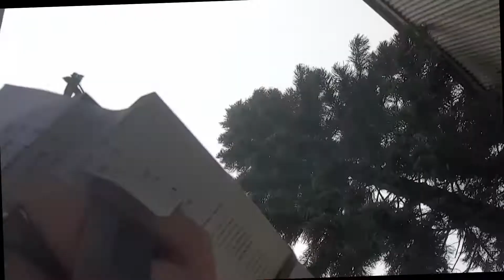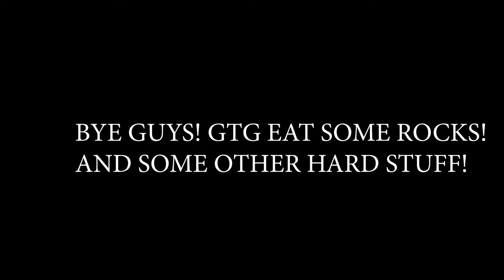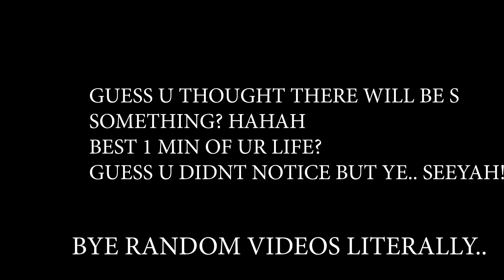REMOVING MY BRACES! (BEFORE AND AFTER!)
Thank u guys for watching! No more braces yeyeyeye!

Like to send me some crazy package💥?

This channel could grow with alittle help! :D

Be a Parker Now!